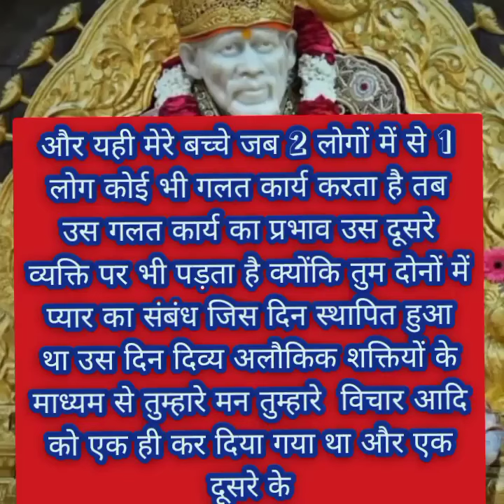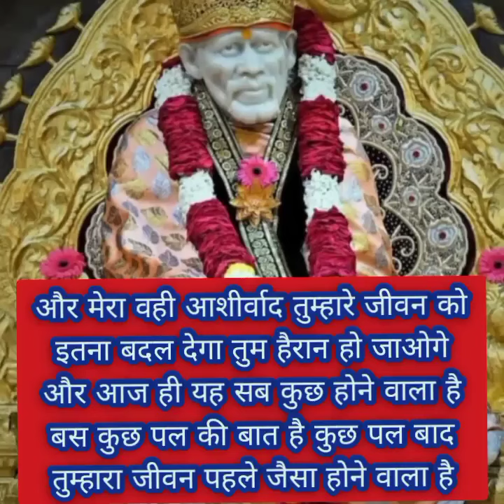मेरे बच्चे जो लोग तुम्हारे पीछे षड्यंत्र रच रहे हैं उन्हें उनका....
मेरे बच्चे मैं तुम्हें एक महत्वपूर्ण बताने के लिए इस संदेश को तुम्हारे पास. mp4